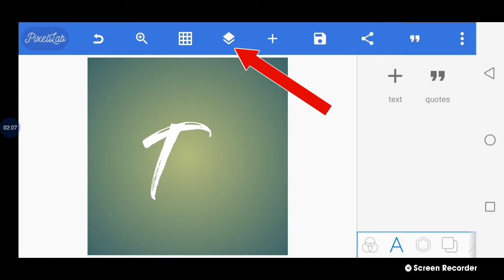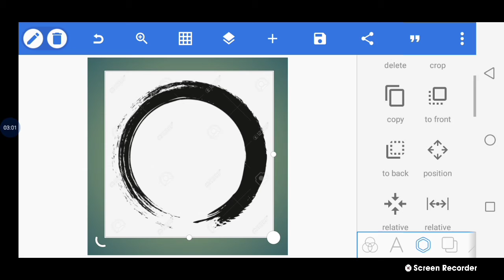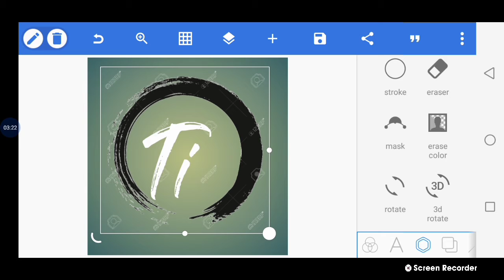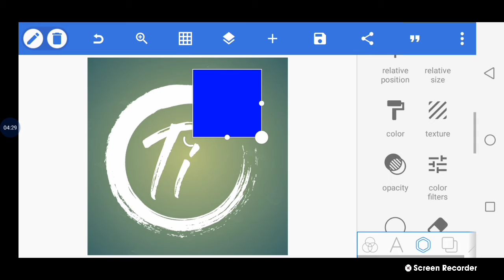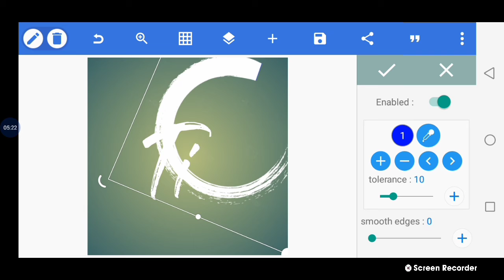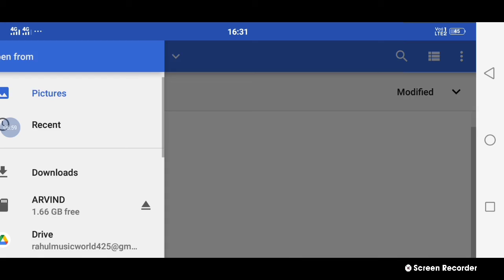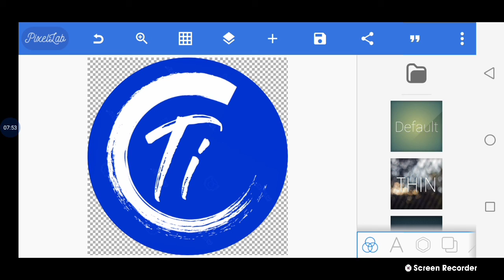Technical israr jaisa youtube logo mobile se kaise banaye | technical israr logo kaise design kare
► यदि आप मुझसे पोस्टर या बैनर बनवाना चाहते है तो इस लिंक पर क्लिक करें 👇

I'm not the original owner of this png images and background temples,
which materials used in this video belonged to technical israr